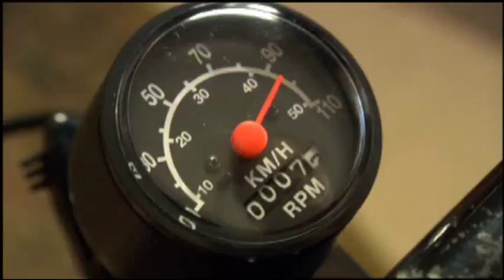Alexander Skarsgard and Sara Sommerfeld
Alexanders skarsgård. skarsgard.  True blood. vingar av glas. Eric Northman.
Sara Sommerfeld. Hem till midgård. Beck.